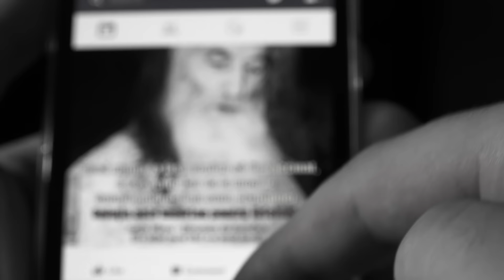Back To Our Roots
Being a man used to be simpler. It's hard to know how you measure up in today's society. Freemasonry can provide you a compass to guide you on your path. Find more at MassFreemasons.org.